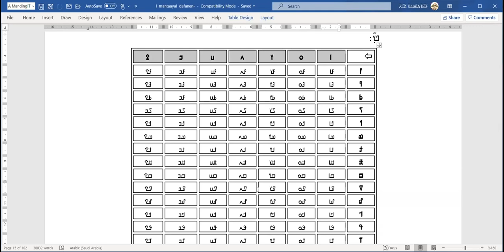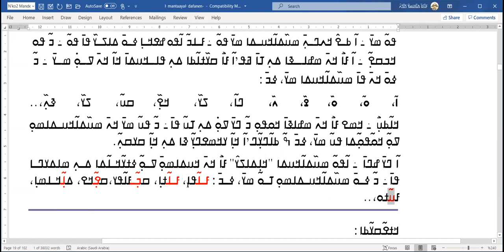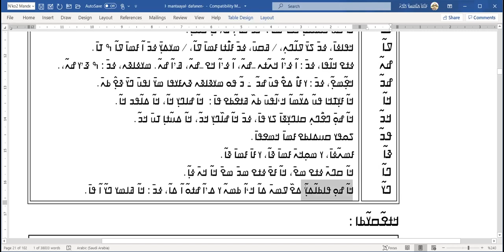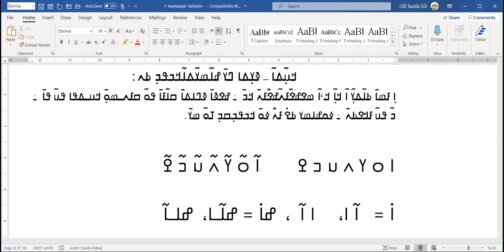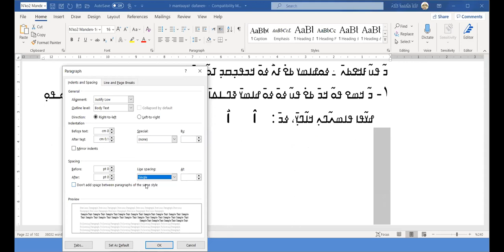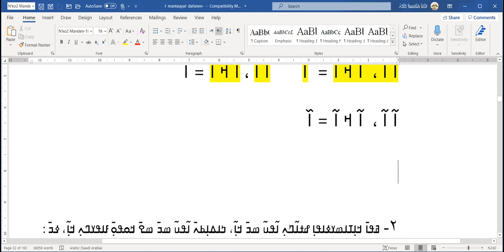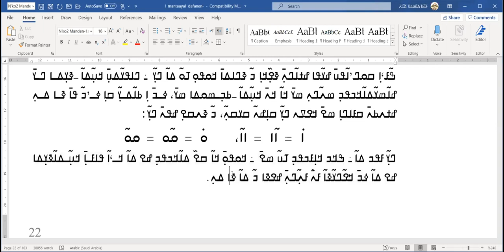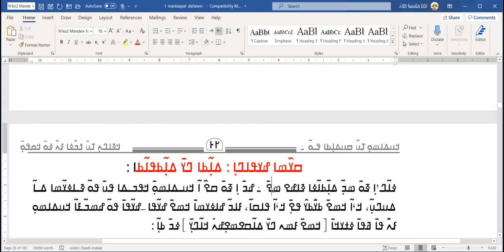ߥ߀߄߲ ߡߊ߲߬ߕߊ߬ߦߊ ߟߊ߬ߞߐ߰ߟߌ ߘߎ߰ߡߊ߬ߞߎߡߊ ߞߊ߲߬